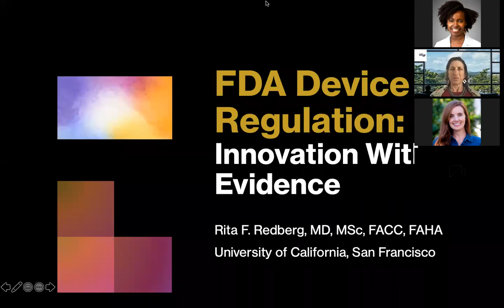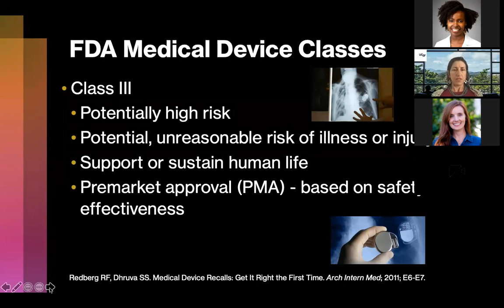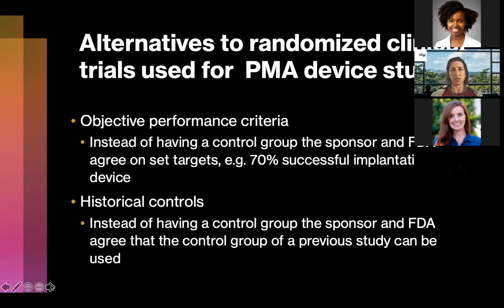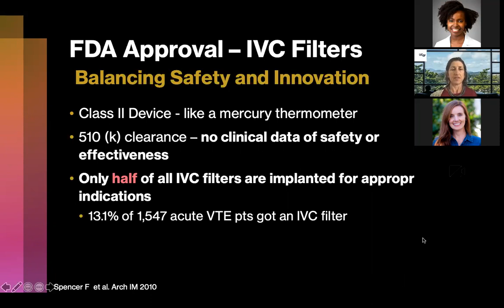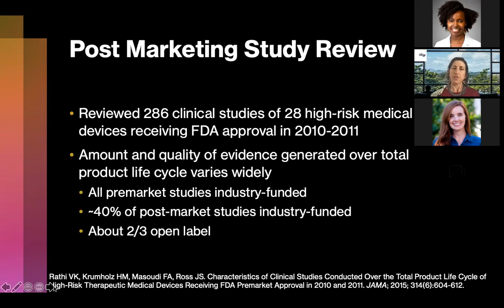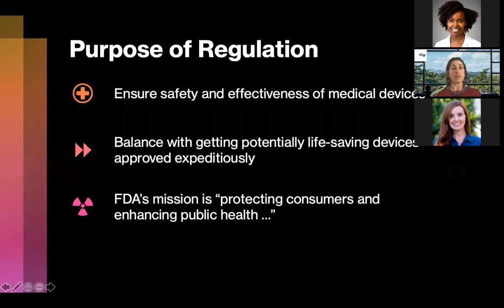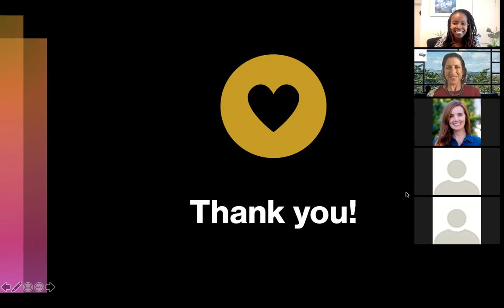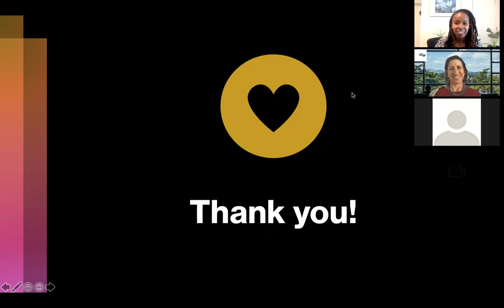CGR- Dr. Rita Redberg, 9/29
FDA Device Regulation: Innovation with Evidence